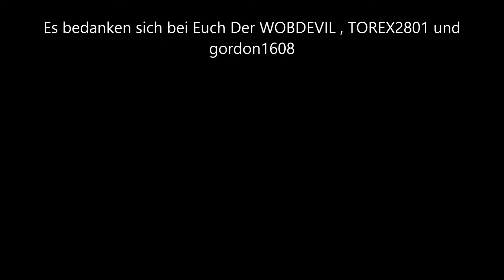Let`s Play GTA Online #5